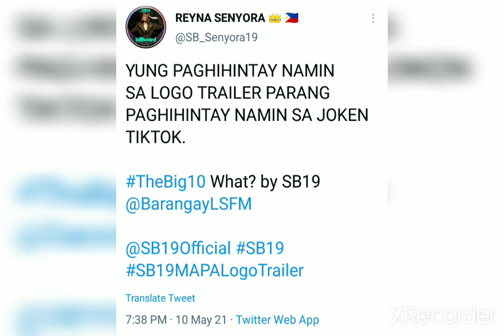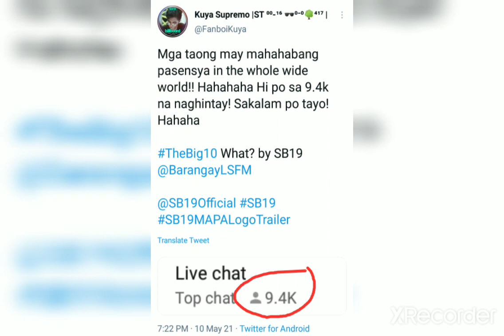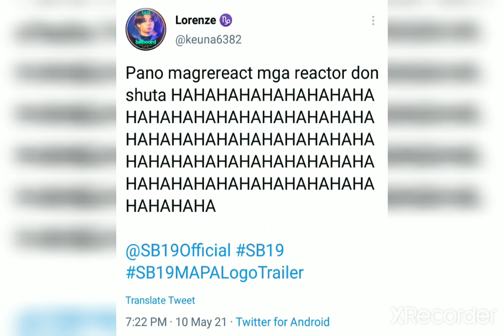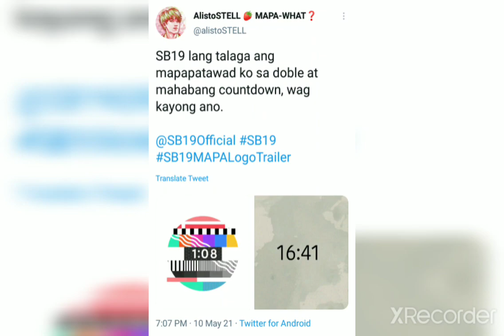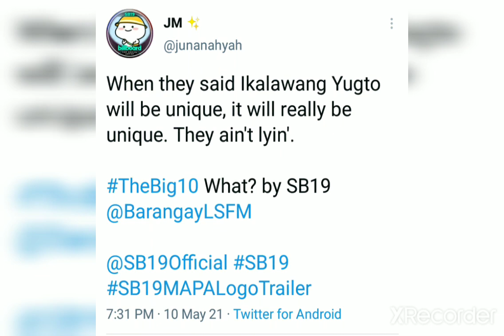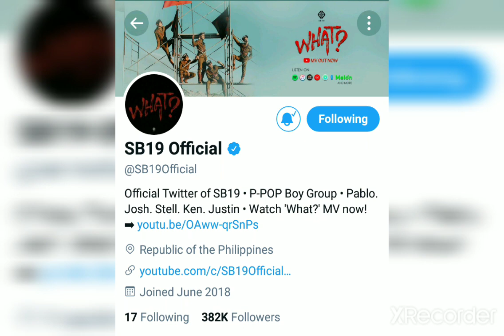Mga Eksena sa Twitter after mapanood ang Logo Trailer 😁